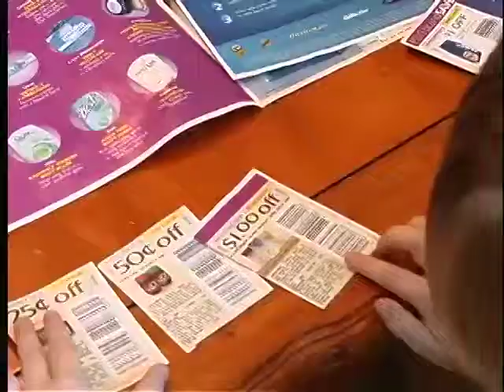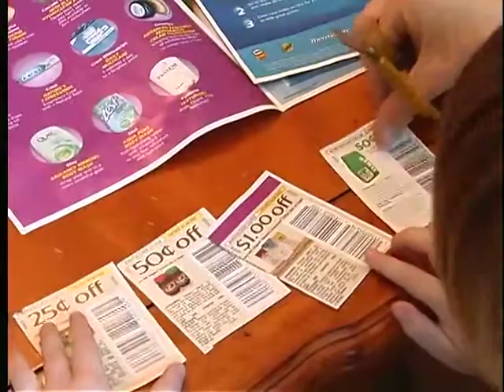WCS Sports Connection (Coaches Preview Show) #192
WCS Sports Connection (Coaches Preview Show) #192. Hosted by Jack Daniels. Guests: Scott Blade and Scot Keasler